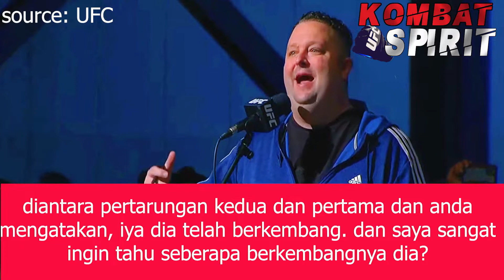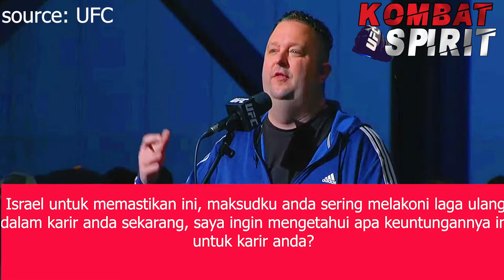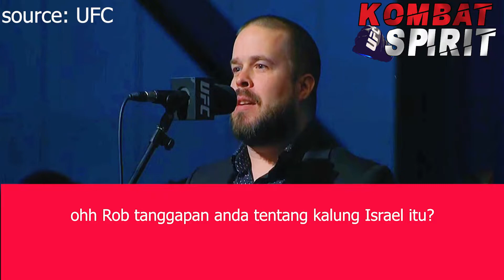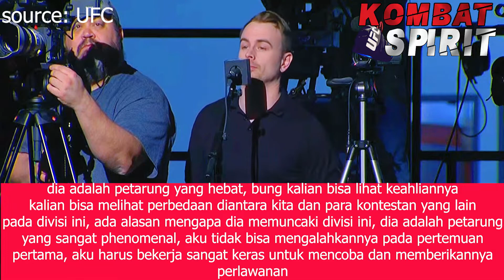Highlight, Press Confrences, UFC271 Israel Adesanya vs Whittaker 2. Sub Indonesia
Here it is the Highlight, Press Confrences, UFC271 Israel Adesanya vs Whittaker 2. Sub Indonesia